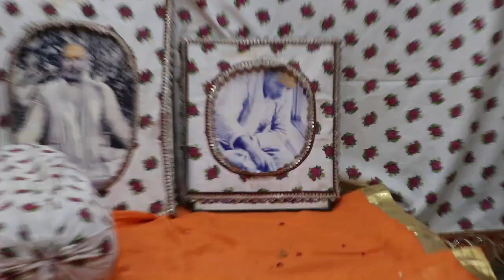\ramanreti ashram\26.06.2024 saayam kaleen stuti by rishi kumar